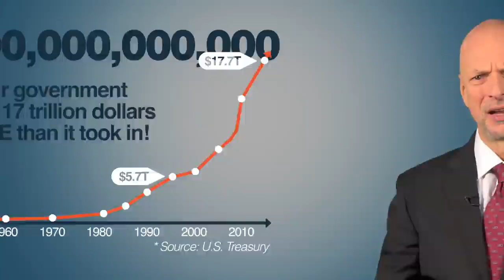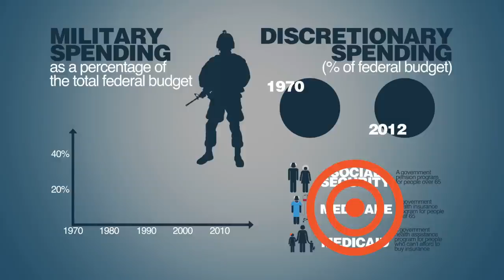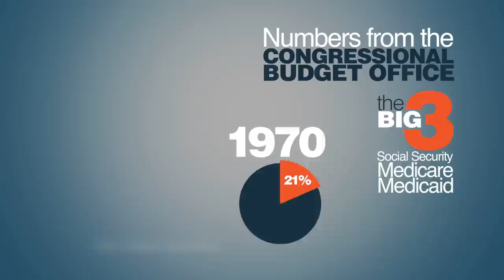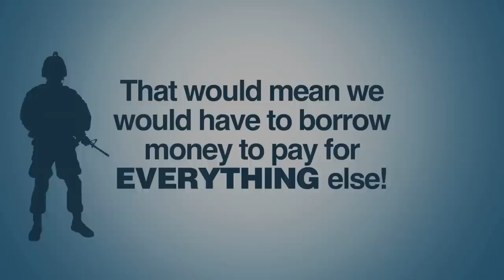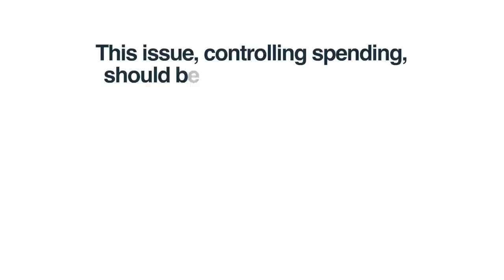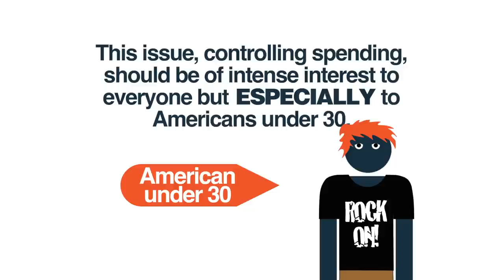How to Solve America's Spending Problem | 5 Minute Video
Everyone complains about America's debt, and rightly so, but how do we get out of it? As Cato Institute's Michael Tanner explains, spending on entitlement programs -- Social Security, Medicare and Medicaid -- has exploded in recent decades. We must slow their growth or they will soon swallow the entire federal budget. In five minutes, learn how America can preserve these programs and get out of debt.

Script:

Both Democrats and Republicans complain about America’s national debt, what a looming crisis it is, and how we have to do something about it. And well they should. The numbers defy comprehension.

Currently, the debt stands at around $17 trillion dollars, much of that coming in just the last few years. To put it simply, our government spent $17 trillion dollars more than it took in.

That’s one huge deficit, wouldn’t you say?

To answer that, we have to focus on three programs: Social Security, Medicare and Medicaid.

Social Security is a government pension program for people over 65; Medicare is a government health insurance program for people over 65; and Medicaid is a government health assistance program for people who can’t afford to buy insurance.

The debt picture has admittedly become a little more complicated -- and more severe -- because of the massive increases in government spending on unemployment benefits and other federal assistance programs related to the 2009 recession. But the big three - Social Security, Medicare and Medicaid - remain at the center of the problem. In fact, spending in every other area, including defense, all other appropriations, and other federal entitlements, though significant, make up a smaller share of the economy than has historically been the case.

These three programs are not new. The first Social Security check was issued on January 31, 1940. Medicaid and Medicare came into existence in the mid-sixties during the administration of Lyndon Johnson. All three programs were greatly expanded in 1972 during the Nixon Administration. And every year they gobble up more and more of the Federal budget.

How much more? Just listen to these numbers from the Congressional Budget Office: In 1970 these three programs accounted for 21 % of all federal spending. By 2012 they accounted for 42% of all federal spending. And now we’ve added a fourth new Federal assistance program, the Affordable Care Act of 2010, otherwise known as ObamaCare.

Just to give you one example, Medicare Part B, the part of Medicare that covers doctors’ services, was originally projected to cost $500 million dollars a year. In 2012 it cost $164 billion.

Whatever you think about the value of these programs: How are we going to pay for them?

The Congressional Budget Office projects that before today’s 25 year olds are ready to receive Medicare, these four programs -- Social Security, Medicare, Medicaid and the Affordable Care Act -- are expected to cost more than all the money the government collects in taxes. That would mean we would have to borrow money to pay for everything else -- our armed forces, road repair, everything.

Well, we could increase taxes -- massively. But to raise the kind of money we’d need, we’d have to significantly increase taxes on everybody, especially the middle class. That means taking a lot more money out of your paycheck and mine. Because if you think we could get what we need from the rich, think again. If we took all the earnings of people who make more than a million dollars, a 100% income tax, that would only net us a little more than $600 billion dollars. And obviously, we could only do that only once.